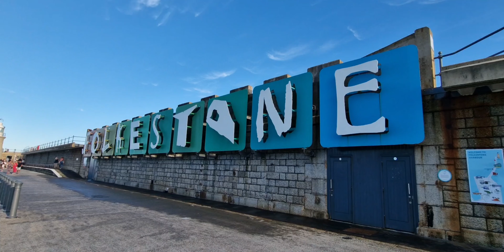Travel with us to Folkestone|part2|cliff of dover|Expedition Excitement|Memories and Milestones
This video is about the trip of our short holiday from london to folkstone, kent. This is our part 2 video from the trip, we are excited to show what we've experienced and explore in this short holiday.

In this video we began our trip from feltham, london. We were 4 people going to folkestone for our short holiday.
David
Ronial
Akash
Merry

Once We reached to folkestone, one of our friend Mr Daniel Rai came to pick us. We went some of the beautiful places as seen in the video. Although it was difficult to capture real view from the camera we tried to capture as much as we can. These are only few clips that we've experienced, later at night we went for crab haunting, which is our 1st experience ever. Come with us to see the cliff of dover(white cliff), folkestone beach, crab haunt and  many more. Lets enjoy together.

Daniel Rai
Sujata Rai
Ezekiel Rai
Rupa didi
Sunil dai
Sudin vai

part 1

final part